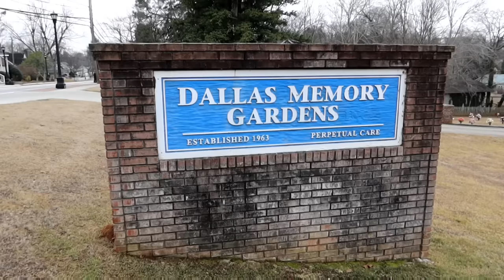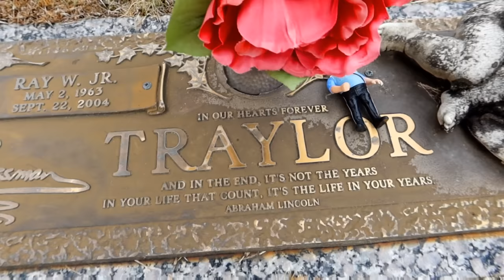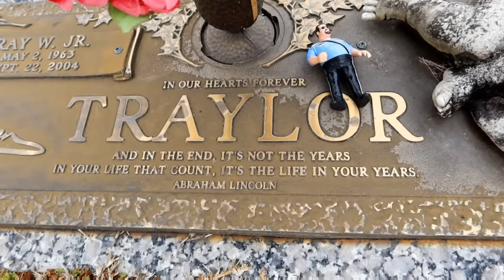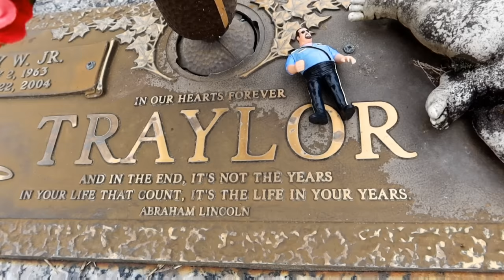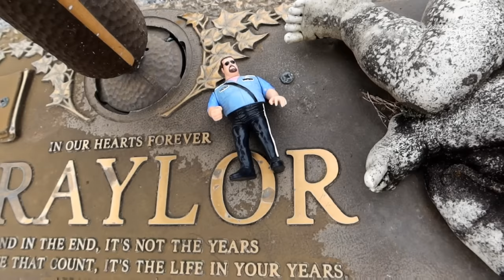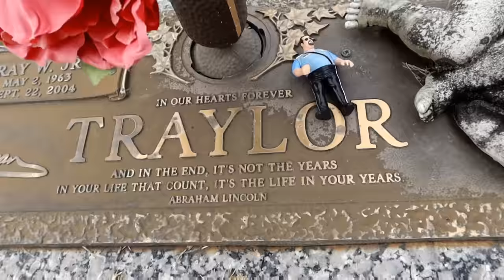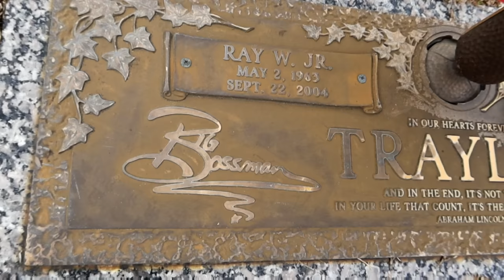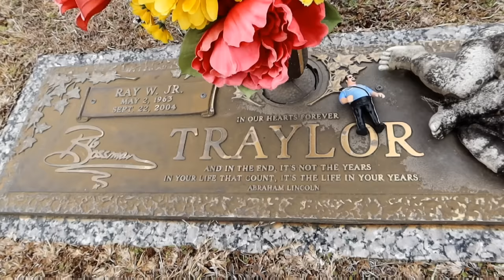What Happened To The BIG BOSSMAN | Ray Traylor | WWF WWE WCW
Grave of The BIG BOSSMAN | Ray Traylor | WWF WWE WCW